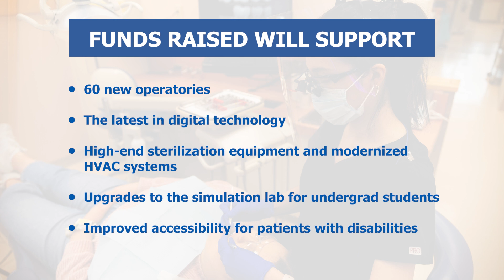Embracing Change - The Dr. Gerald Niznick College of Dentistry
Developing a next-generation facility for new generations of dental professionals.

With this new campaign, the Dr. Gerald Niznick College of Dentistry and the School of Dental Hygiene are poised to set a new standard in dental education and oral health care for the community.

The Dr. Gerald Niznick College of Dentistry operates seven dental clinics at 790 Bannatyne Avenue, providing oral health care at reduced fees to UM students, seniors on fixed incomes, inner-city families, newcomers, and others without adequate insurance coverage.